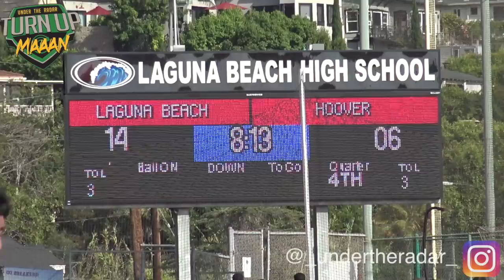OC Buckeyes vs IE Ducks vs 11U - UTR Youth Highlight Mix